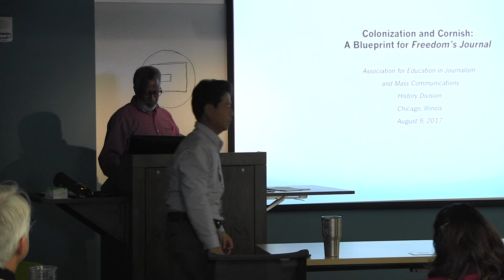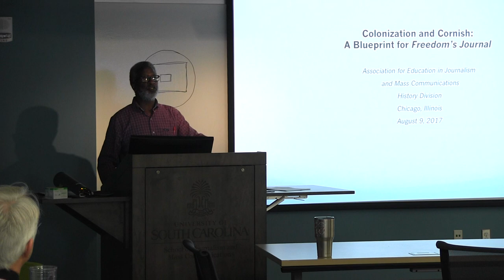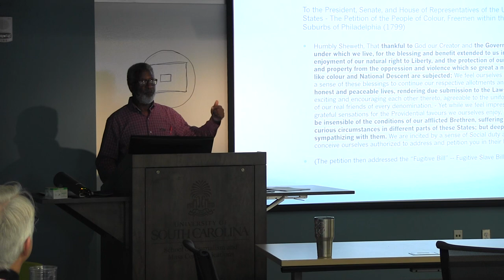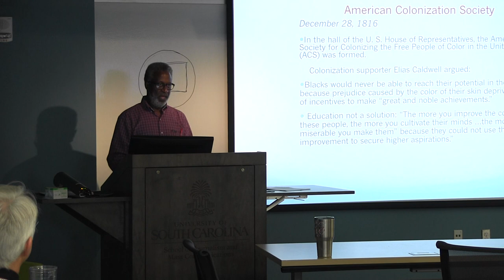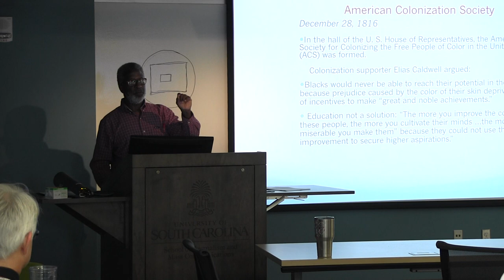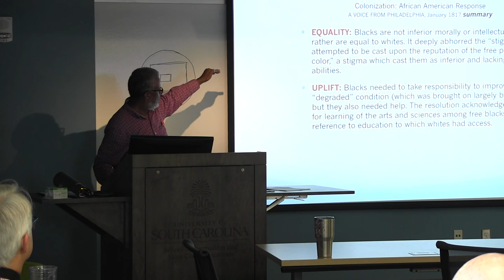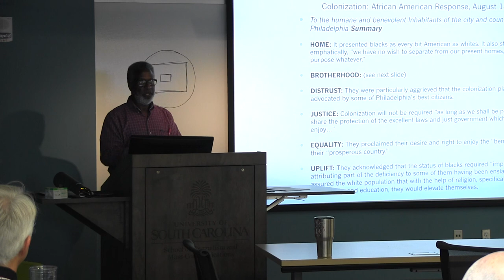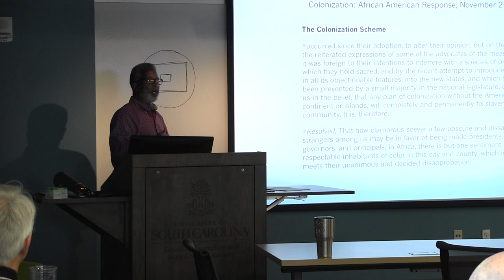Research Roundtable Kenneth Campbell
College of Information and Communications